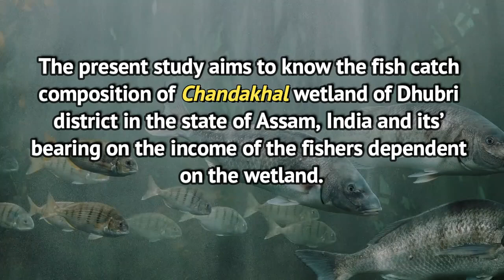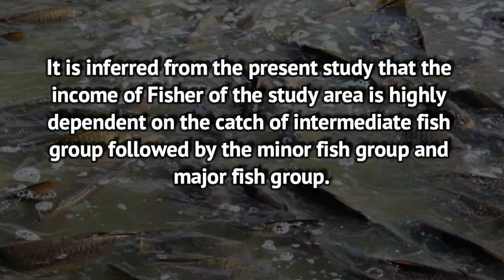Fish Catch Composition and Its’ Bearing on the Income of Fishers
Fish Catch Composition and Its’ Bearing  on the Income of Fishers: A Case Study of  Chandakhal Wetland, Dhubri, Assam, India